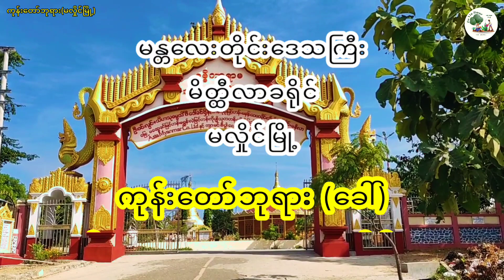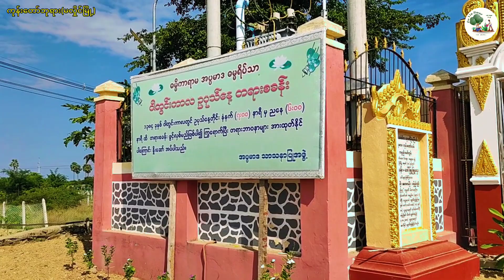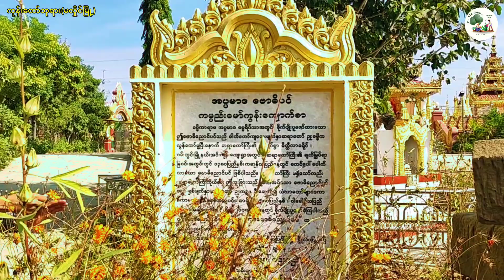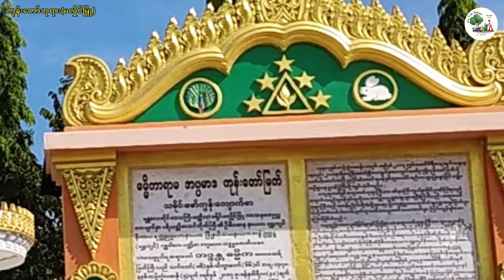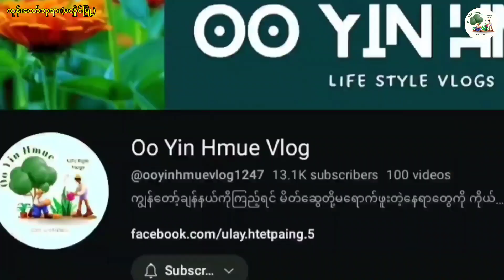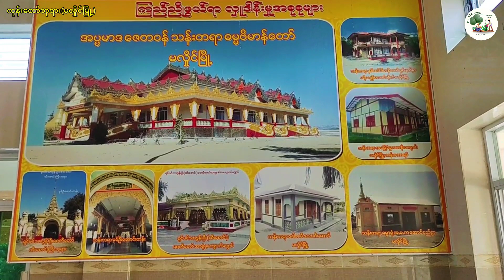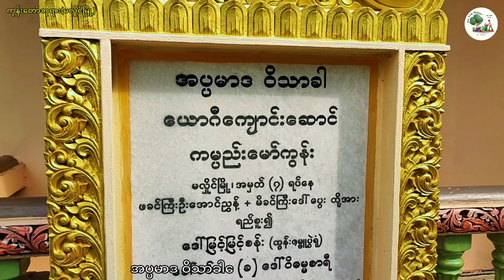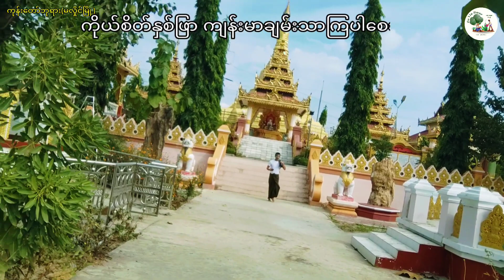ထူးခြားမှုတွေ စိတ်ဝင်စားစရာတွေ များလွန်းတဲ့ ကုန်းတော်ဘုရား ဓမ္မရိပ်သာ (မလှိုင်)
This video is the histories of Monk Dhammika and his moneastery. I visited that place.

မလှိုင်မြို့က ကုန်းတော်ဘုရား လို့ခေါ်တဲ့ ဓမ္မရိပ်သာကို ကျွန်တော်သွားလည်ခဲ့ပါတယ်

အစကတော့ စေတီတော်အသစ်တစ်ဆူအနေနဲ့ပဲ သွားရောက်လည်ပတ်ခဲ့ပေမယ့် တကယ်ရောက်ရှိခဲ့ချိန်မှာတော့ သမိုင်းတွေနဲ့ ဆရာတော်ကြီးရဲ့ ဂုဏ်ကျေးဇူးသတင်းတွေက ကျောက်စာတွေမှာ ထူးခြားစွာ ဖတ်မှတ်ခဲ့ရပါတယ်

အဲ့ဒါကြောင့်မလို့ ဒီဗီဒီယိုလေးမှာ ရဟန္တာလို့ ခေါ်ထိုက်တဲ့ ဆရာတော် ဘဒ္ဒန္တ ဓမ္မိက မဟာထေရ်မြတ်ကြီးရဲ့အကြောင်းနဲ့ ဓမ္မရိပ်သာရဲ့သမိုင်းကို ပြောပြပေးသွားမှာပဲ ဖြစ်ပါတယ်

Source
Song:
Artist:
Link:

Footage: